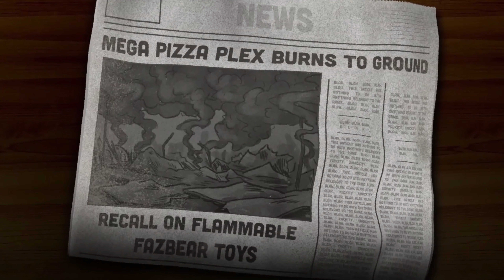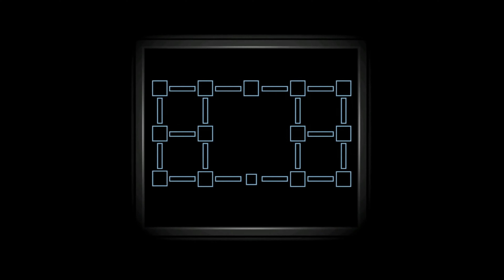How the Animatronics Relate to Real Life(Five nights at freddy's Security Breach Hidden Meaning)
In today's video, we explore all the metaphors and psychology behind Five Nights at Freddy's Security Breach. We explore the hidden meaning behind each animatronic. Each animatronic has a different personality. Five Nights at Freddy’s Security Breach represent most people’s personality. Roxy has to do with not being satisfied, Freddy has to do with being different, Monty has to do with jealousy and anger, Chica has to do with being two-faced and a backstabber, Vanessa and Vanny have to do with self-control, and Willam Afton the one caused all this mess has to do with revenge. These all relate to us and our emotions. I explain why it's important to control these emotions. Sorry for not uploading videos for a while. I will explain that in another video.
These are the music or videos I used in my video:
Chapters:
0:00 Intro
0:35 The Psychology behind Roxxane Wolf (Roxy's Metaphors)
04:05 The Psychology behind Freddy Fazbear (Freddy's Metaphors)
07:33 The Psychology behind Vanessa and Vanny (Vanessa and Vannny's Metaphors)
10:45 The Psychology behind Montgomery Gator and what happened to Bonnie (Monty's Metaphors)
13:36 The Psychology behind Willam Afton(Springtrap's Metaphors)
16:38 The Psychology behind Glamrock Chica (Chica's Metaphors)